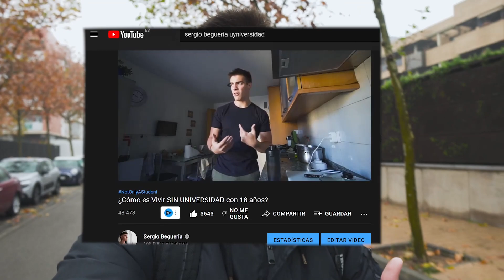Cuánto Dinero he Ganado en 2021 - 7 Fuentes de Ingreso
00:00 ¿De qué va este video?
00:26 Mi primer Ingreso.
01:08 ¿Qué ha pasado este 2021?
02:02 Mi segundo Ingreso.
02:54 Mi tercer Ingreso.
04:50 Mi cuarto Ingreso.
05:52 Mi quinto Ingreso.
06:50 Mi sexto Ingreso.
07:35 Mi séptimo Ingreso.
08:02 Total de Dinero que he ganado en 2021
09:37 El nuevo concepto de "Ser Rico".

1💻MATERIAL QUE UTILIZO:
Mi Portatil para todo
Agenda para organizarme
Mochila multiusos

CÁMARA PRIMERA PERSONA (Osmo Action)
Cámara : (Sony A6300)
Mi Gran Angular (Sony 10-18/Gran Angular)
Mi Tripode para Vloggear (GORILLAPOD)
Micro para Exterior (Rode Videomic PRO)

📚LISTADO DE LIBROS QUE RECOMIENDO:
1. HÁBITOS ATÓMICOS (James Clear)

2. HOW TO WIN FRIENDS AND INFLUENCE PEOPLE (Dale Carnegie)

3. SEMANA LABORAL DE 4 HORAS (Tim Ferris)

4. PIENSE Y HÁGASE RICO (Napoleón Hill)

5. 7 HÁBITOS DE LA GENTE ALTAMENTE EFECTIVA

❤️Nos vemos en unos días, hasta entonces... ¡HAZ EL CAMBIO!